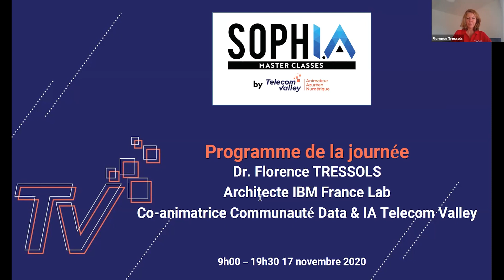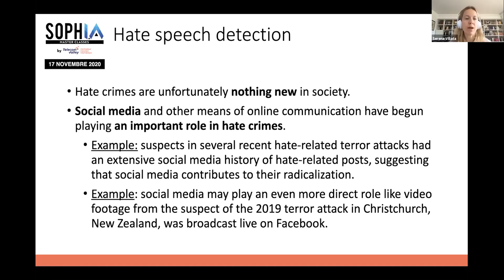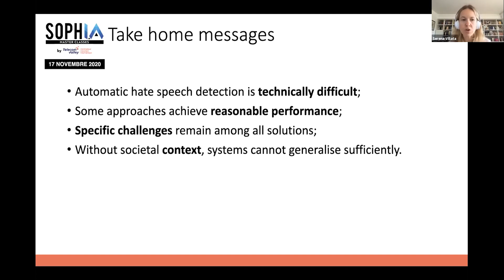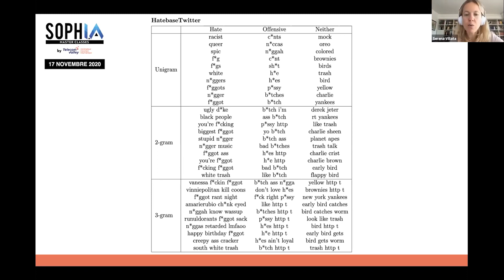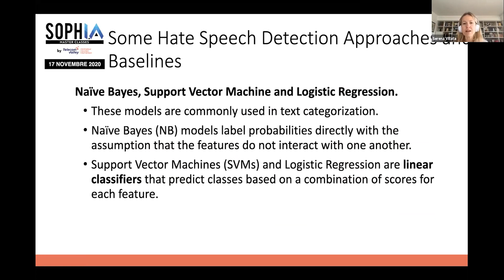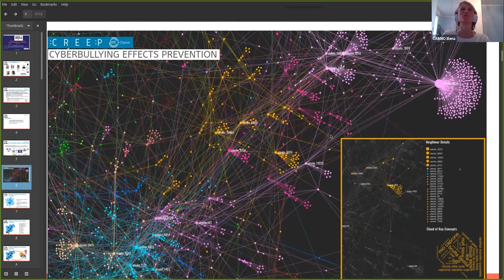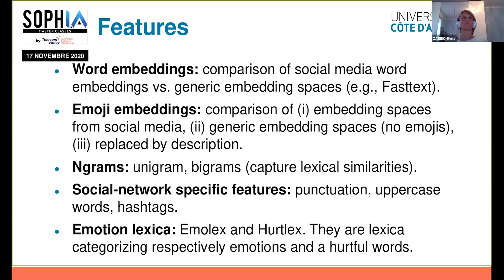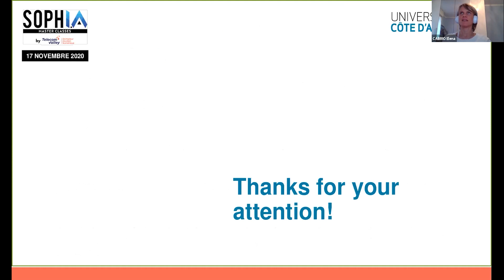SophIA Master Class 2020 - Monitoring Cyberbullying through Message Classification and Social [...]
In online social media, each episode of online activity aimed at offending, menacing, harassing or stalking another person can be classified as a cyberbullying phenomenon. Given its societal impact, the implementation of cyberbullying detection systems, combining abusive language detection and social network analysis, has attracted a lot of attention in the last years.

However, the adoption of such systems in real life is not straightforward, and given the negative effects misleading analyses could have on potential abusers and victims, a transparent approach should be adopted, in which cyberbullying identification should be mediated by human judgment.

In this Master Class, we report on our experience on monitoring cyberbullying through the classification of abusive content and social network analysis. In particular, we will present our platform for the monitoring of cyberbullying phenomena on social media. The system aims at supporting supervising persons at identifying potential cases of cyberbullying through an intuitive, easy-to-use interface. We evaluate the abusive content detection classifier on a set of manually annotated data from several social media platforms, and for three languages.